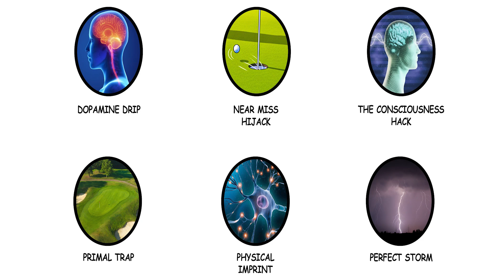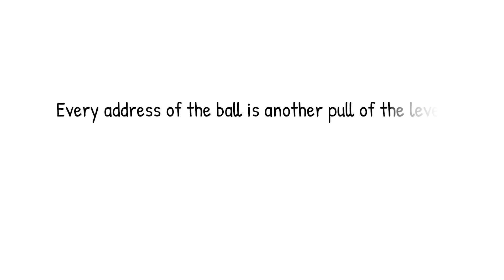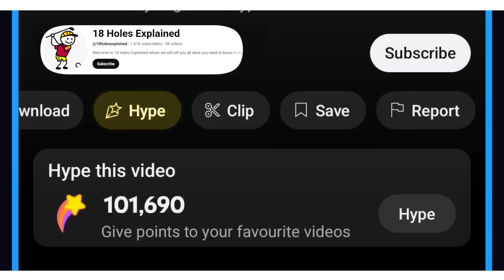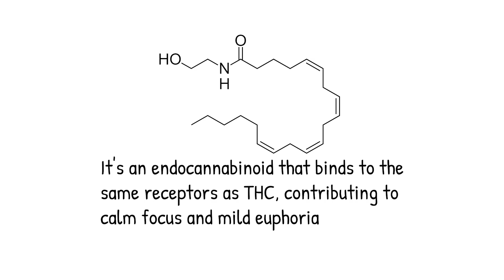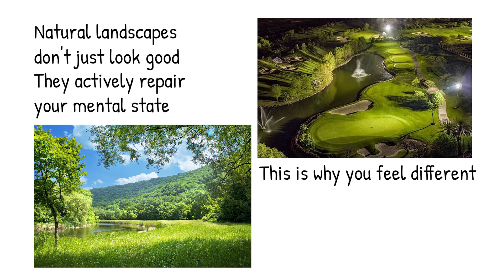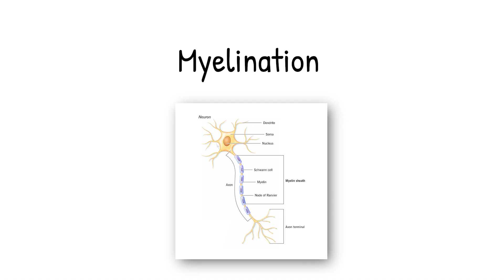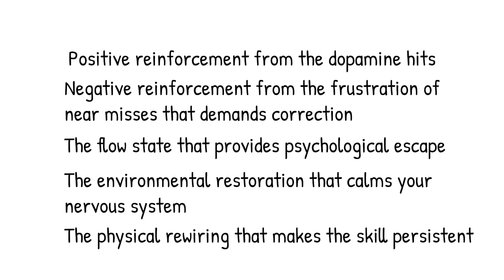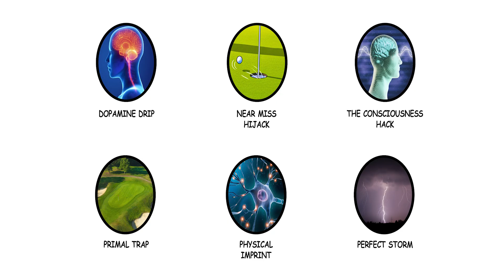The Hidden Science Behind Why Golf Is So Addictive (Neuroscience Explained)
Golf is a drug. And your brain is the addict.

This video exposes the six neurological mechanisms that make golf more addictive than slot machines. Discover why your brain releases dopamine BEFORE you swing (not after), how "near misses" hijack your reward system, and why golf courses are engineered replicas of humanity's ancestral paradise.

We'll reveal the consciousness hack that makes 4 hours feel like 20 minutes, the physical brain rewiring that happens with every pure strike, and why the "perfect storm" of psychological traps makes golf nearly impossible to quit.

From variable ratio reinforcement to oxytocin bonding, learn the hidden science behind golf's grip on millions. This isn't about improving your game—it's about understanding why your brain never stood a chance against golf's neurological manipulation.

Warning: This knowledge won't cure your addiction. It might make it worse.